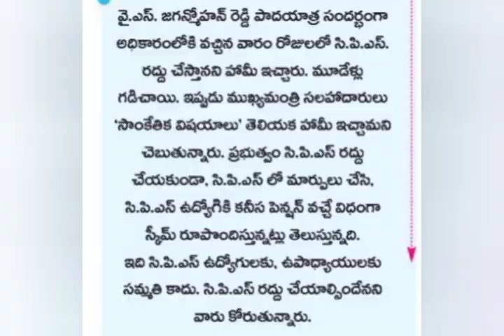ఉద్యోగులు DA పెంపు | pensioners latest | Ap Government employees news || పెన్షనర్లు